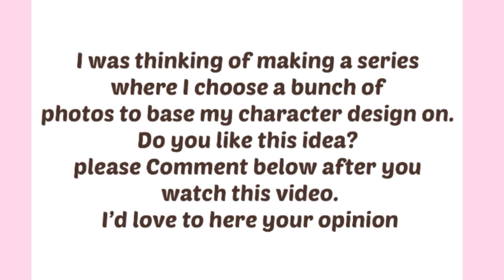Character Design Speedpaint | pt 1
I thought I posted the wrong video so I deleted but then I realized it was the right video 😂 SORRY FOR THE CONFUSIONN. So I guess I’m just reuploading it haha 🥲 I hope you enjoy!